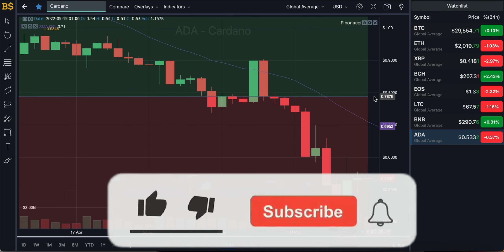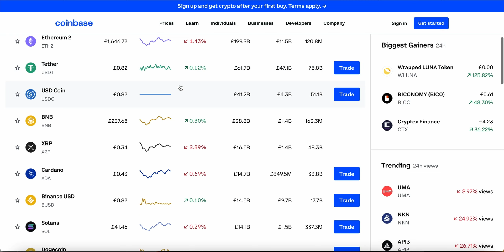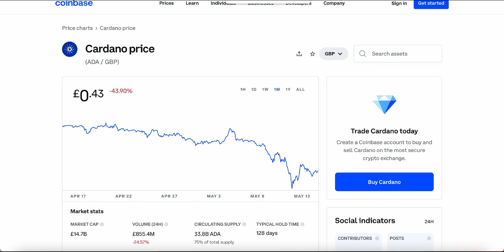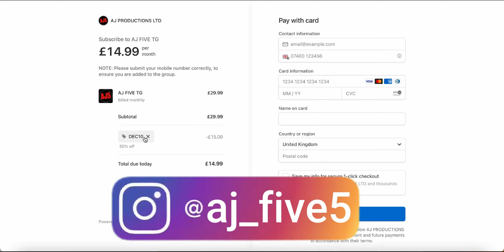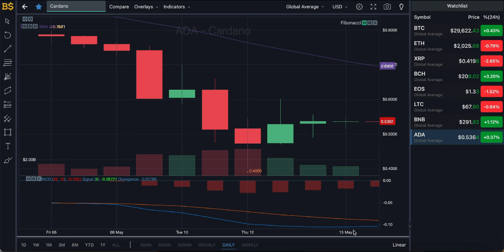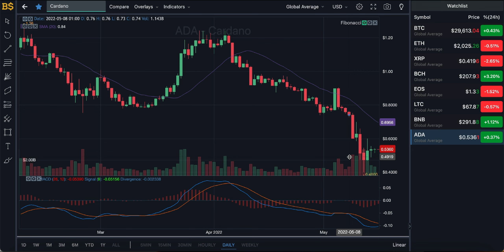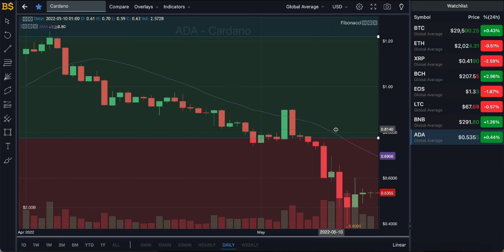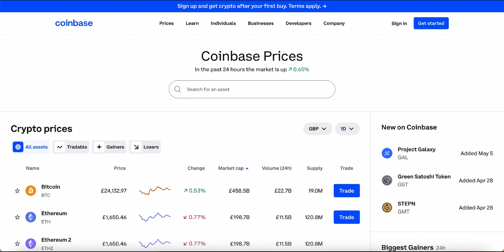SHOULD I BUY CARDANO ADA? CARDANO ADA PRICE PREDICTION AND ANALYSIS! CARDANO PRICE FORECAST 2022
ada crypto, cardano ada, ada price, cardano price prediction, ada price forecast, cardano price, technical analysis, price forecast 2022, cardano crypto